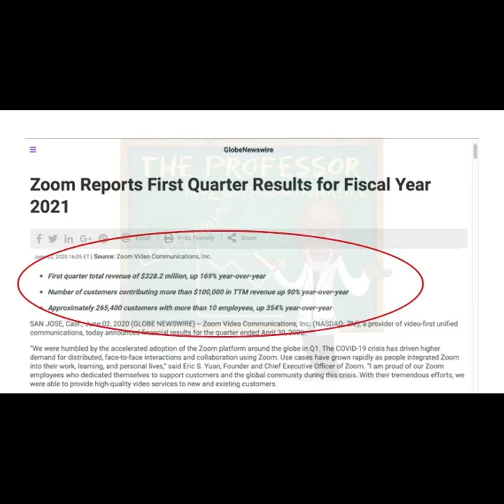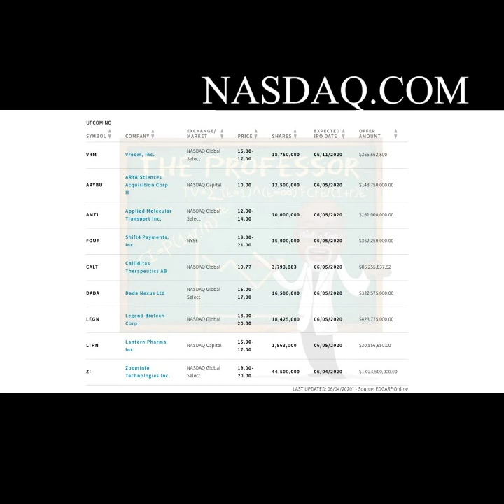ProfessorMilligan Wall Street Wednesday June 3, 2020 #2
Professor Milligan discusses how to invest in stocks whether you are a beginner or have years of experience.  Professor Milligan discussed investment strategies,  earnings per share, trading earnings, reward-to-risk, Zoom Video Communication and more.
We added pictures of the websites that Professor Milligan referred to during Instagram Live.
To listen to ProfessorMilligan's Wall Street Wednesday live follow him on Instagram @ProfessorMilligan.
To get the latest videos, join my ProfessorMilligan Youtube channel, just click on subscription below.